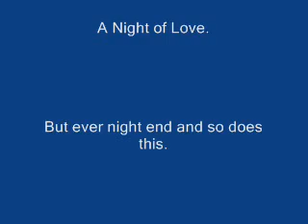One Sweet Night - The End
I got it Done sadly all things End